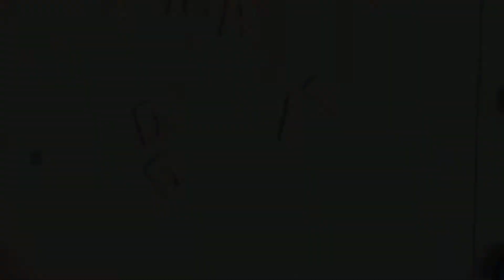DIY CHRISTMAS TREE ORNAMENT/ DOOR KNOB HANGER; how to make a personalized HANDMADE ornament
Wood letters 1.5” (approximate size).
1.5” width red glitter wired ribbon
White flat bottle cap
Bottle cap stickers
Chenille stems
Bells

Bows: Soft satin/ grosgrain Christmas ribbons 5/8” width
Or deco mesh tubing/ ribbons

Hot glue

Don’t forget to tap the 🔔 to receive notifications on my uploads and live streams.